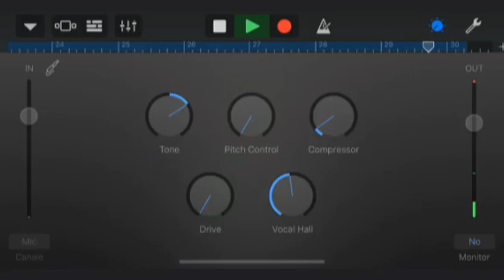Ciro renna - Famme sta cu tte (cover rosario miraggio ) 2019